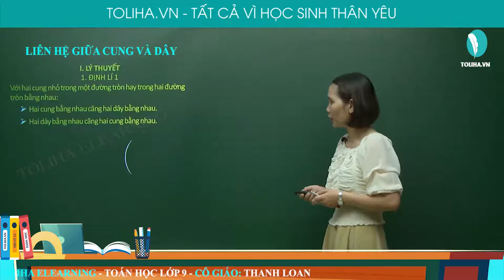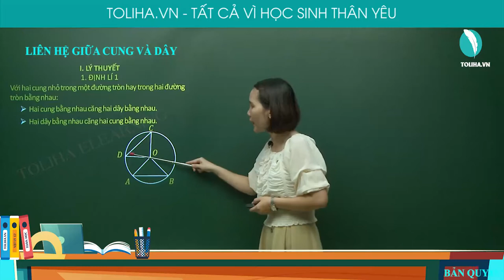Liên hệ giữa cung và dây - Góc với đường tròn - Toán 9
Với hai cung nhỏ trong một đường tròn hay trong hai đường tròn bằng nhau:
Hai cung bằng nhau căng hai dây bằng nhau.
Hai dây bằng nhau căng hai cung bằng nhau.